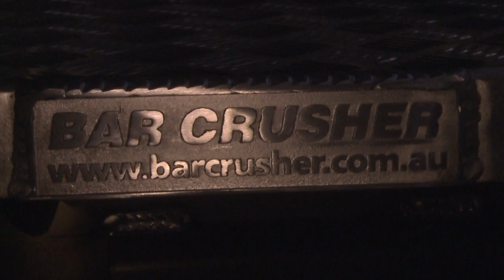Bar Crusher 670HT – ultimate Fishing Weapon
Bar Crusher's 670HT is a serious offshore Fishing Weapon. Delivering exactly what serious anglers demand, the ultra-tough 670HT will handle everything you – and the ocean – throw at it!

Whether heading offshore chasing marlin and tuna, jigging for kingfish, or chasing snapper over inshore reefs, Bar Crusher’s 670HT will get you there (and back) – quickly, safely and in comfort.

– for more information and use the online boat builder to spec-up your Fishing Weapon!